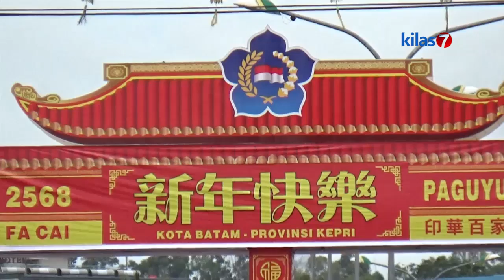Kilas7 TV Batam - Kuku Cantik Benuansa Imlek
Sebagai tradisi Tahun Baru Imlek, Warga Tionghoa tidak hanya membersihkan rumah dan menghias rumah dengan pernak pernik berwarna merah. Mereka juga menghias kuku mereka dengan berbagai corak dan gambar bernuansa imlek. seperti apa?, ini dia liputannya.